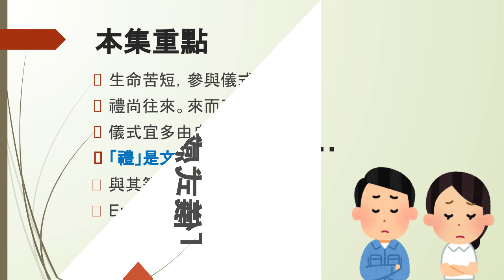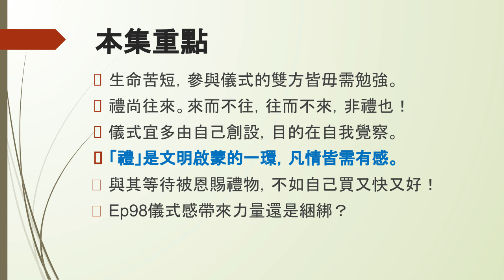【王子談經典 EP116】「儀式感」的省思…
1.生命苦短，參與儀式的雙方皆毋需勉強
2.禮尚往來。來而不往，往而不來，非禮也
3.儀式宜多由自己創設，目的在自我覺察
4.「禮」是文明啟蒙的一環，凡情皆需有感
5.與其等待被恩賜禮物，不如自己買又快又好！